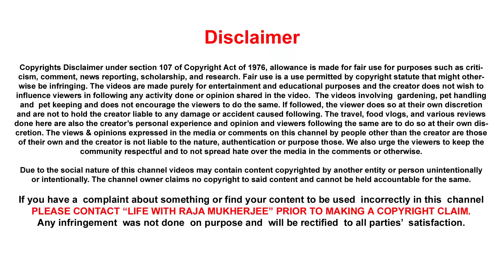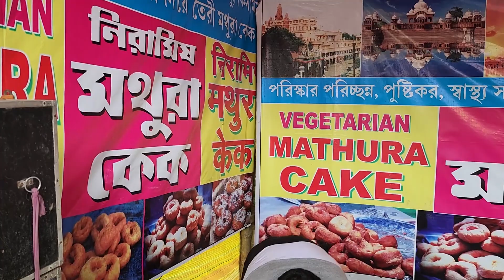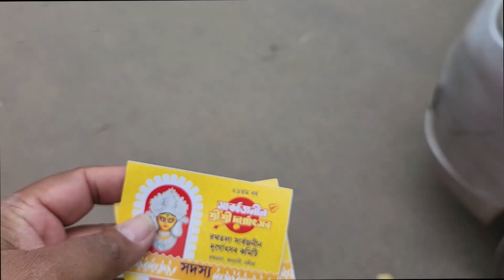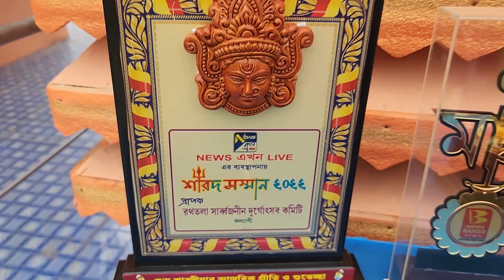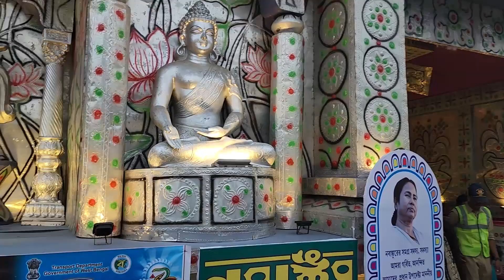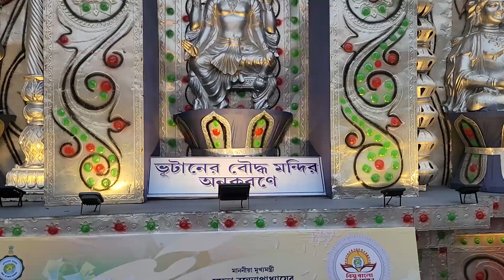সপ্তমী সকলবেলা কল্যাণী এবং কাঁচরাপাড়া ঠাকুর দর্শন I DurgaPuja I Life with Raja Mukherjee I Vlog #39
সপ্তমী সকলবেলা কল্যাণী এবং কাঁচরাপাড়া ঠাকুর দর্শন I Saptomi Durga Puja I Life with Raja Mukherjee